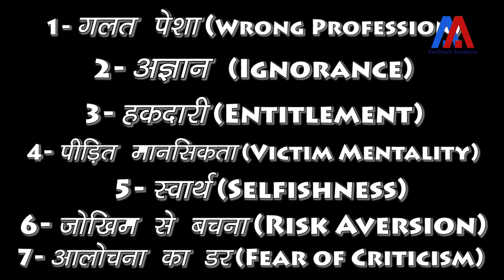सफलता के सात शत्रु | Dr. Awdhesh Singh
इस दुनिया में हर कोई जीवन में सफल होना चाहता है लेकिन क्यूँ केवल कुछ लोग ही  सफलता हासिल कर पाते हैं ‌‍‍|
यह वीडियो सात दुश्मनों का वर्णन करता है जो सफलता के हमारे पथ को अवरुद्ध करते हैं। यदि आप इन सात दुश्मनों को प्रभावी ढंग से निपटते हैं, तो कोई भी सफलता के लिए अपनी यात्रा को रोक नहीं सकता है।